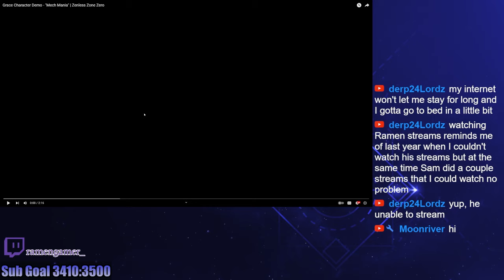Grace Gives 2 Big Reasons you should play Zenless Zone Zero